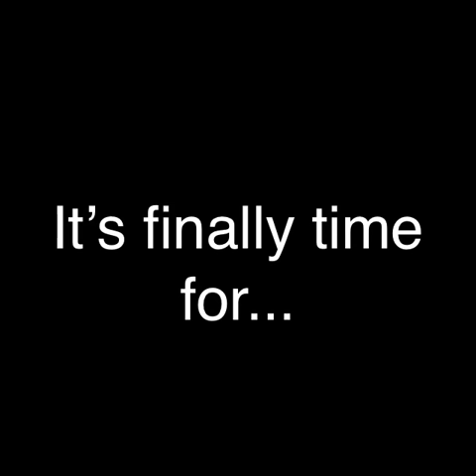Sea Slug Saturday